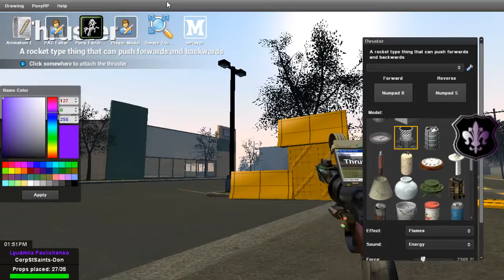PonyRP #3 Fast And Furious